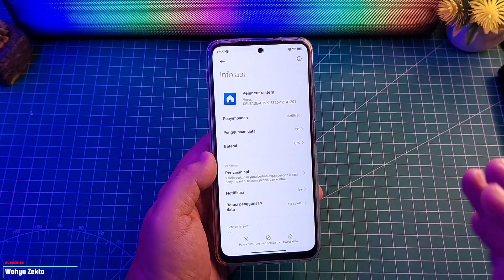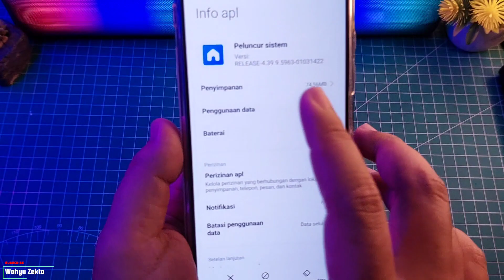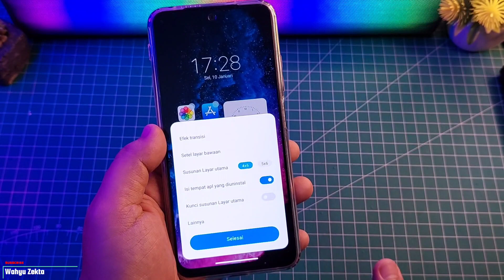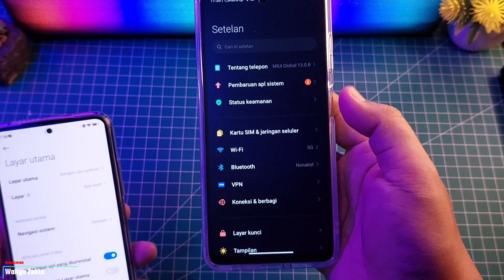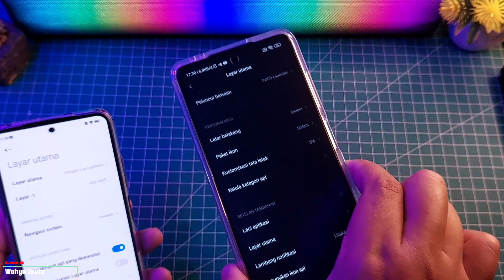Update MIUI Launcher Terbaru Versi Release Terbaru ekor 5963 Apakah Lebih Stabil??!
Video Kali Update Terbaru MIUI Launcher Versi Release 4.39 apakah lebih stabil Selengkapnya Yuk Langsung ke videonya..

Berikut Review Plugin Terbaru V.13.1.1.90.1

Produk yang pernah saya pake :
OFFICIAL GRUP WAHYU ZEKTA OFFICIAL